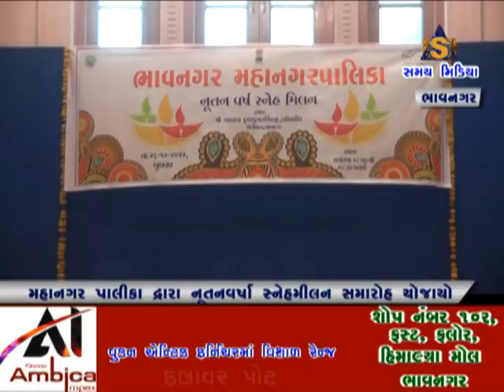મહાનગરપાલિકા દ્વારા નૂતન વર્ષા સ્નેહમિલન સમારોહ યોજાયો